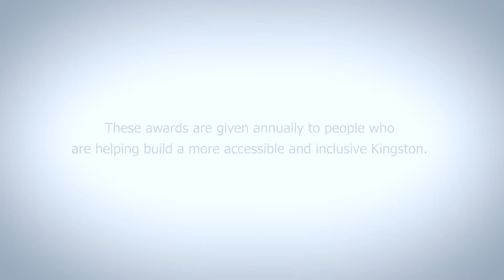Celebrating Accessibility, Screening Room!